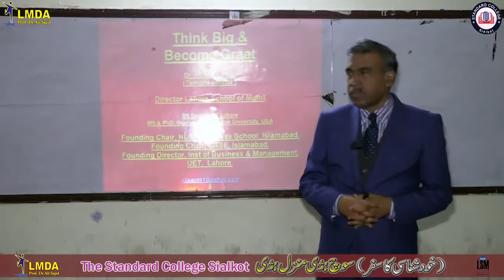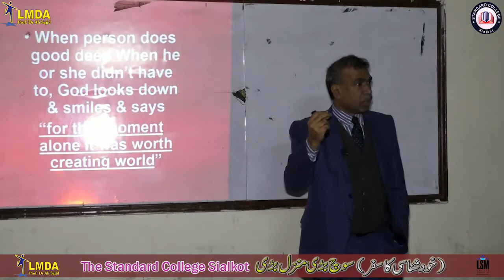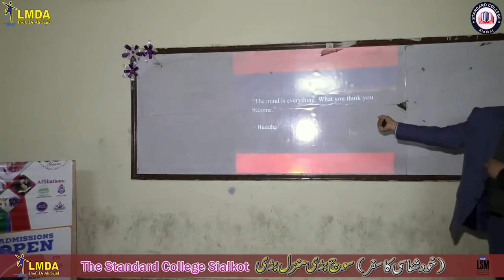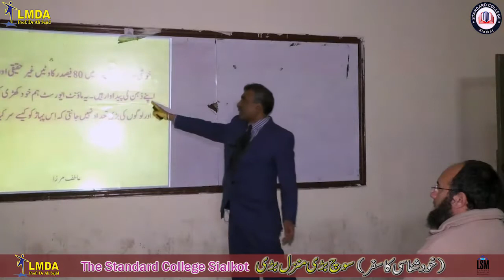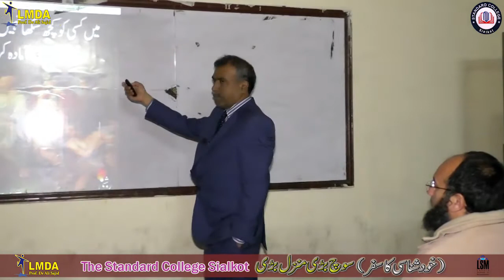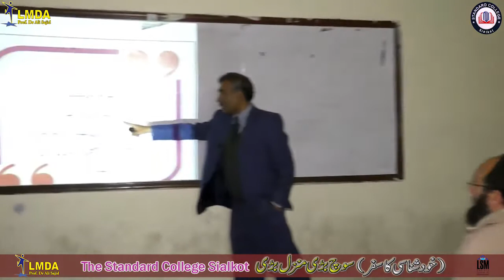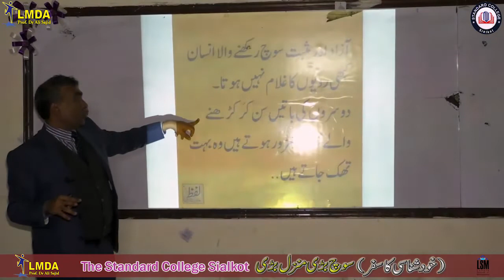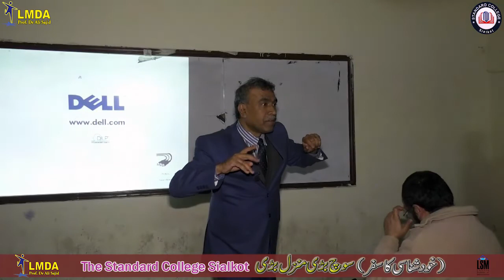Think Big and Become Great | Dr AlI Sajid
94 College Block, Near Science College, Wahdat Road Lahore